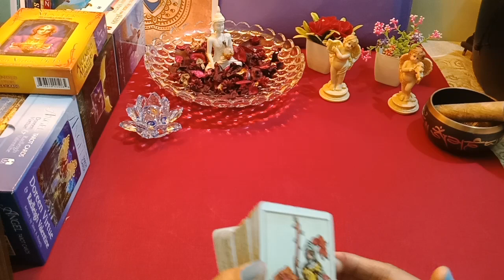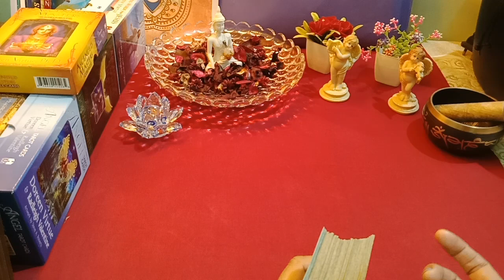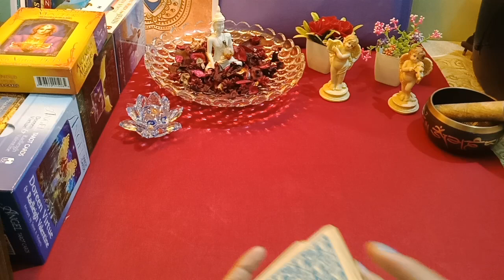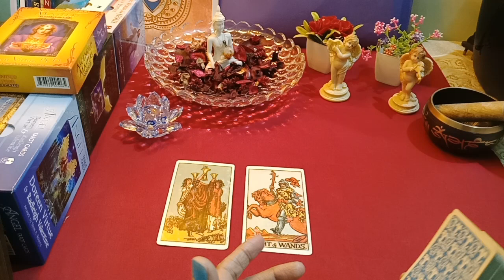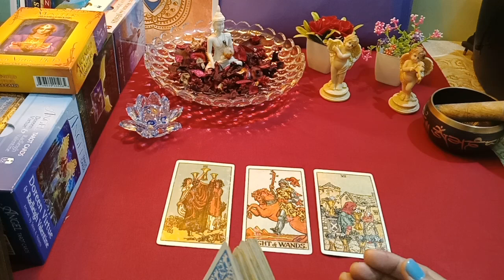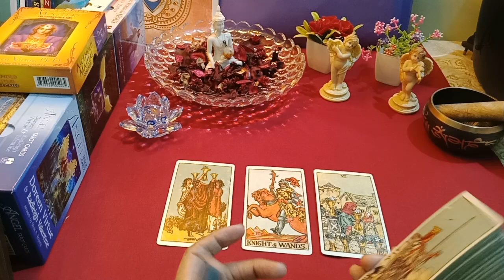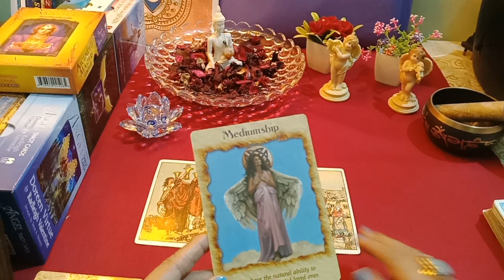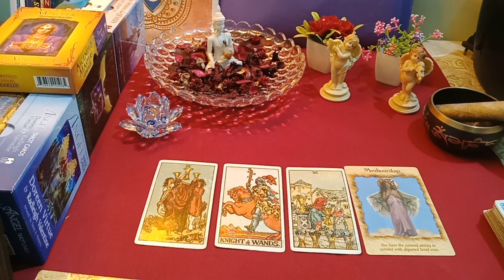🔮 Spirit Guide Messages | Divine Guidance| Timeless Reading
Hello Friends!

🌟 For Pre-Paid Personal Readings/ Consultation Please Fill this form -

1)tarot card reading in hindi
2)kaisa rahega aaj ka din
3)when you will meet the one
4)aapka jeevan sathi kab milega
5)when will you meet your soulmate
6)free tarot reading
7)tarot card predictions
8)daily guidance
9)hindi tarot cards reading
10)tarot card reader
11)daily guidance in hindi
12) tarot reading,
13)pick a card, pick a pile
14)love tarot reading
15)relationship tarot reading